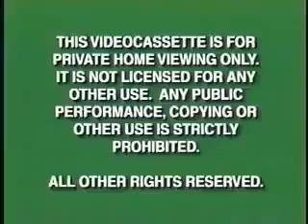Commercial Break with Disney's Timon and Pumbaa On-Demand(NaQis&Friends/HiT)(11-18-1995)